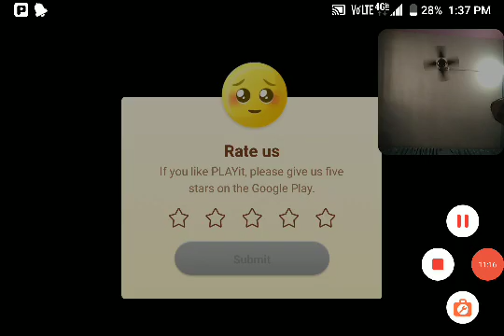india vs scotland highlights icc t20 world cup 2021;;;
indiavsscotland worldcuphighlights iccworldcup2021 indvsicot india vs scotland highlights live match highlights worlg cup highlights india will win how india will come in semifinal cricketmatchhighlights howindiacomesemifinal india vs scotland,india vs scot,india cricket,